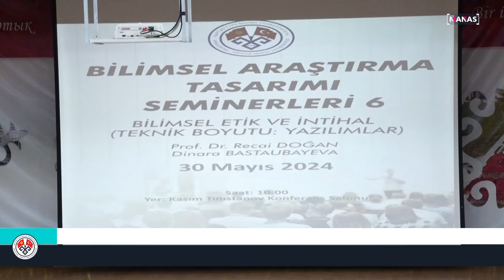ИЛИМИЙ ИЗИЛДӨӨ СЕМИНАРЫ / BİLİMSEL ARAŞTIRMA TASARIMI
“МАНАС” УНИВЕРСИТЕТИНДЕГИ ИЛИМИЙ ИЗИЛДӨӨ СЕМИНАРЛАРЫ “ИЛИМИЙ ЭТИКА ЖАНА ПЛАГИАТ” ТЕМАСЫНДА УЛАНТЫЛДЫ.

MANAS ÜNİVERSİTESİ’NDE BİLİMSEL ARAŞTIRMA TASARIMI SEMİNERLERİ “BİLİMSEL ETİK VE İNTİHAL” KONUSU İLE DEVAM ETTİ.